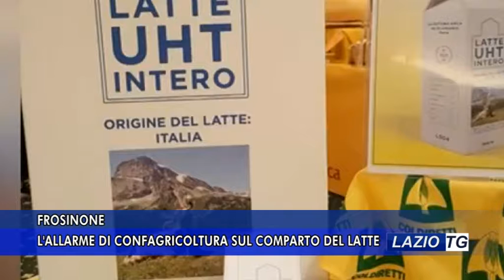FROSINONE L'ALLARME DI CONFAGRICOLTURA SUL COMPARTO DEL LATTE